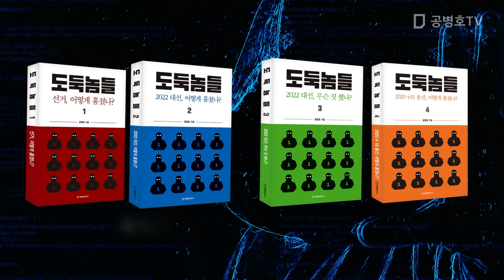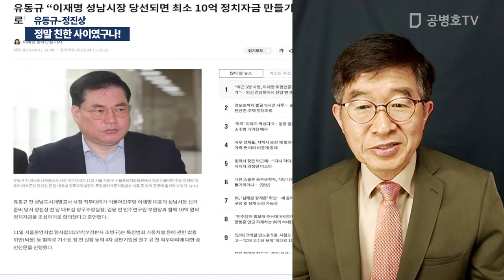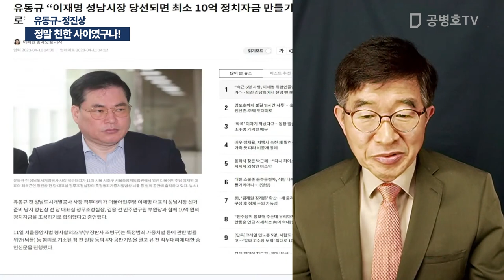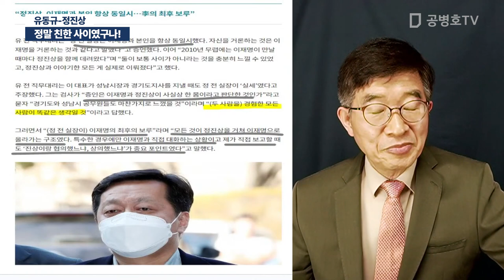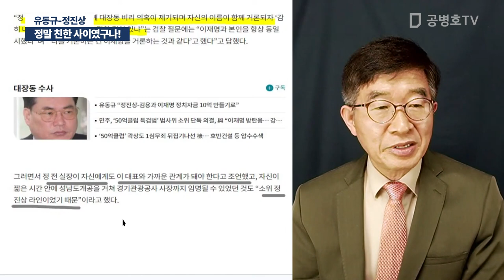정말 친한 사이였구나! / 유동규-정진상 [공병호TV]